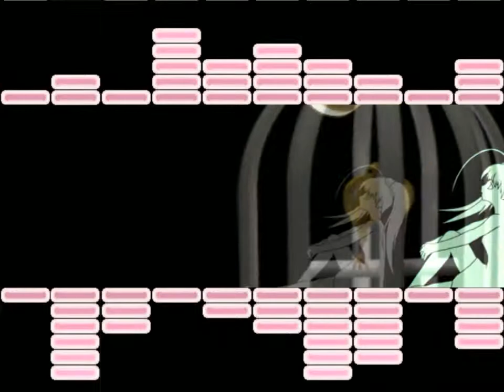[BGA] Sweet Heart (7th 1.0)